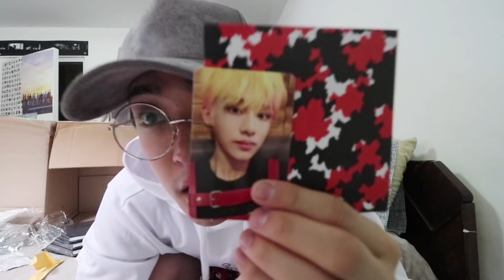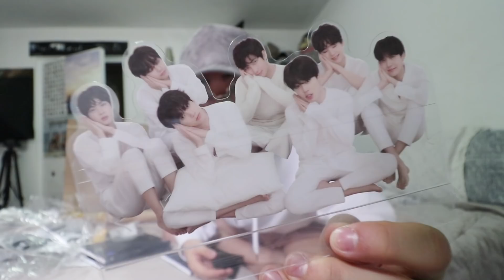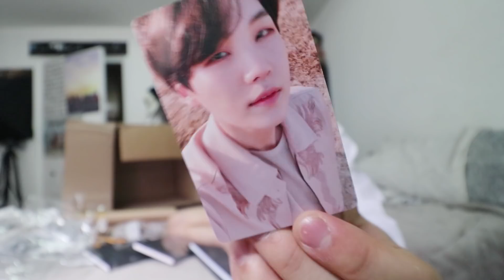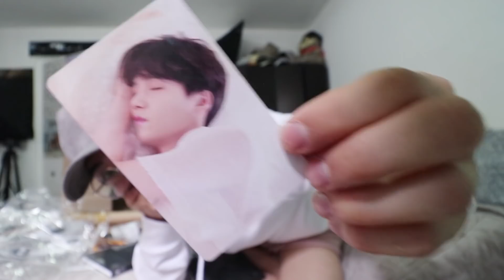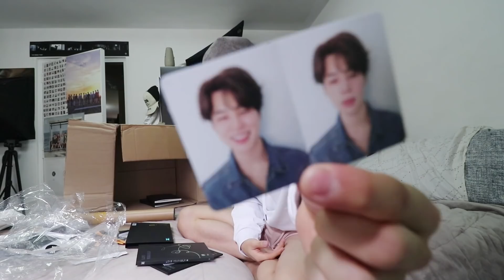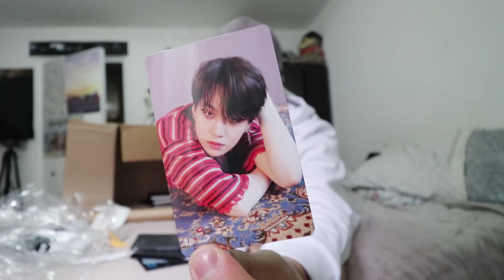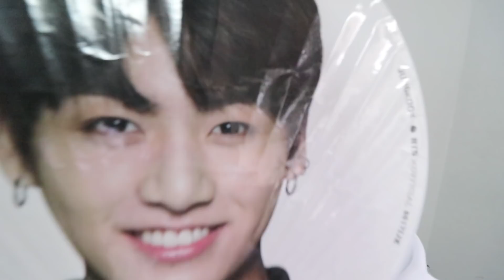¡TODO ESTO ME LLEGÓ DE COREA! ALBUM DE BTS - BT21 - ROPA | kenroVlogs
►►►Abre esta cajita de descripción◄◄◄

Para aparecer en mis videos intros solo mándame tu video diciendo tu nombre y de dónde eres.
¡Espero tu video!